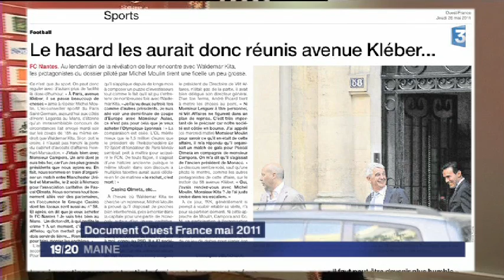Le Mans FC : à la veille d'une décision ?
Michel Moulin sera-t-il le prochain patron du Mans FC ? Henri Legarda lui a laissé jusqu'à demain pour concrétiser son offre.
Pour l'instant, il est encore difficile de savoir si cette offre est bel et bien sérieuse.